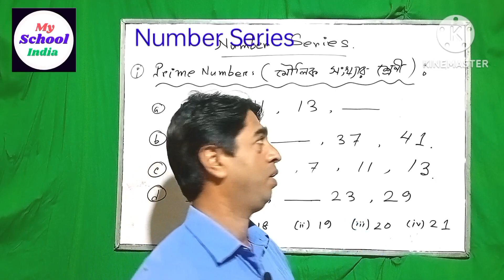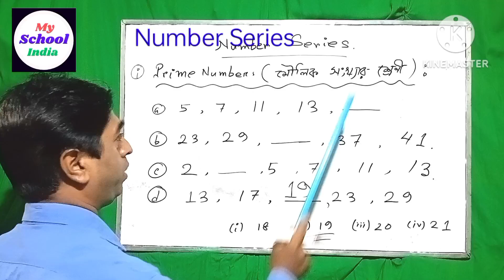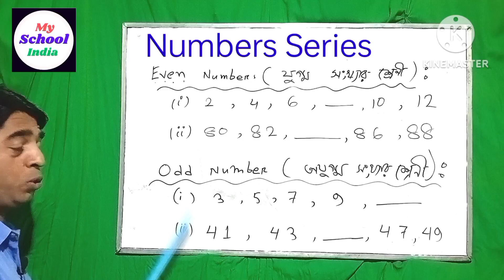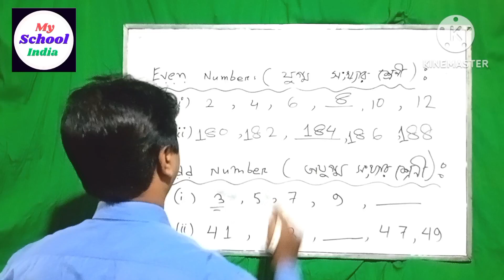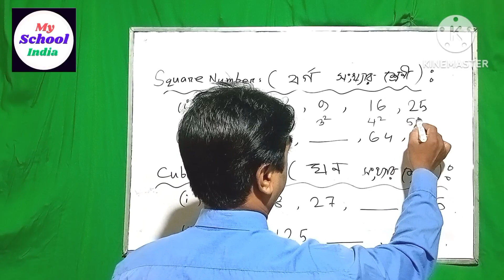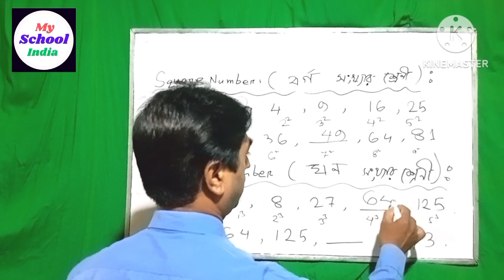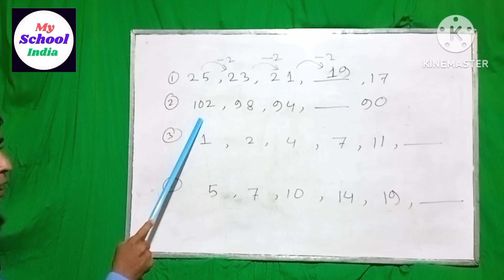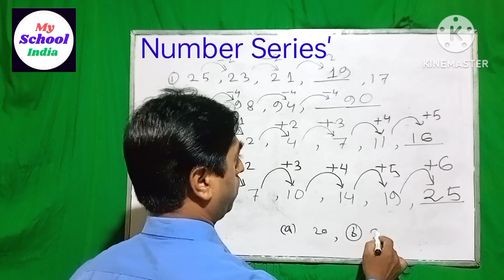Mental Ability Test / NMMS#scholarship#My School India maths mentalability@myschool2023SD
NMMS
NMMS 2023
My School India
myschoolindia
Class 8
scholarship
scholarship
myschool2023
NMMS 2023
Class 8 scholarship